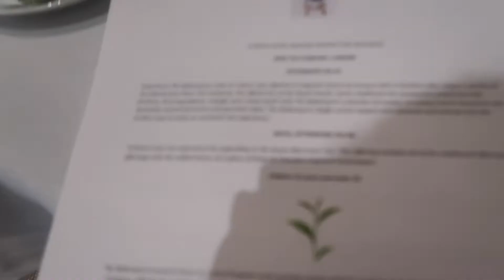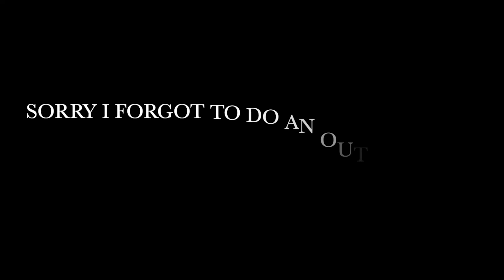WEEKEND VLOG | HIGH TEA | SUNDAY FUNDAY | ZOOTASTIC PARK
My weekend vlog! I went to afternoon tea at the Ballantyne hotel which was very nice. We had Sunday funday at the Zootastic park in Charlotte. Enjoy! xoxo Jaz 💋